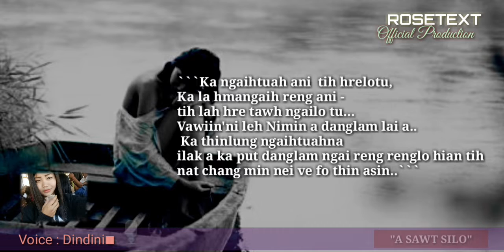A sawt silo ■ROSETEXT OFFICIAL PRODUCTION